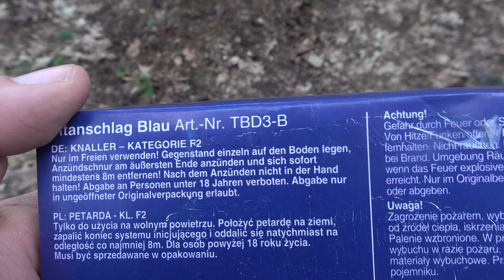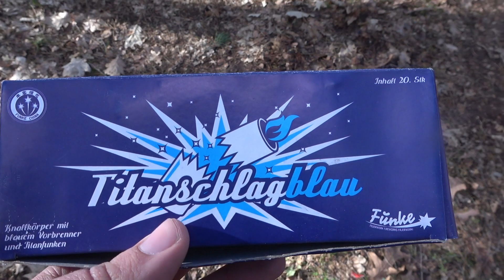🧨 Petardy Titanschlag Blau TBD3-B Funke Test Recenzja Petard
Z kodem ABES20 otrzymacie 20% RABATU na swoje fajerwerki z Odpalaj PL